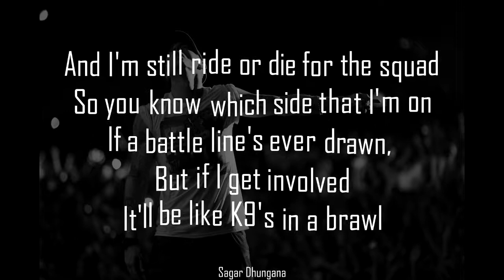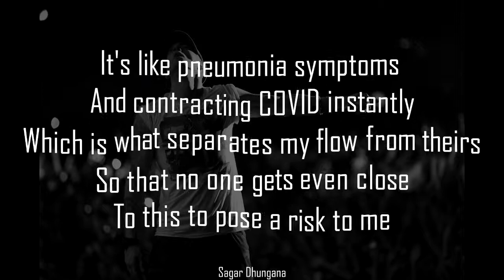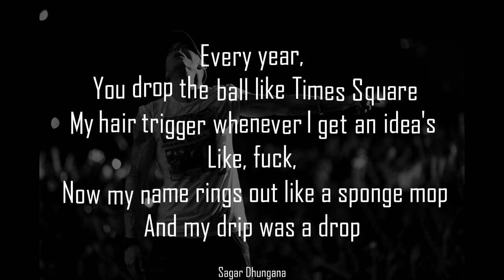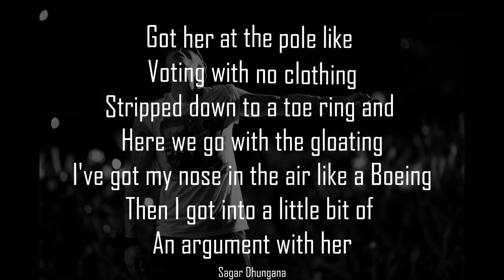Eminem - Gnat | Lyrical Video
**THIS IS THE LYRICAL VIDEO OF Eminem - GNAT  **

Follow Eminem:
Lyrics :
[Intro]
Yeah, yeah, sick

[Chorus]
They say these bars are like COVID (Bars are like COVID)
You get 'em right off the bat (You get 'em right off the bat)
Infected with SARS and Corona (Infected with SARS and Corona)
Like you took a bite off of that (Damn)
And it goes from martian to human (Yeah)
That's how the virus attacks (That's how the virus attacks)
They come at me with machine guns (Brr)
Like trying to fight off a gnat
gnat gnat gnat gnat

[Verse 1]
Still stackin' my chips, hoes, higher than Shaq on his tiptoes
Atop the Empire State Buildin', this shit is like child's play, children
I will anni-nihilate, kill them, I'll fu*k around and pile еight million
Dead little juvenilеs, wait, chill, then, I'll await my trial date 'til then
Ain't nothin' you say can ever trump (Nah), mic, pencil get killed (Yeah)
If you're hypersensitive, I wasn't referencin' the vice president, chill (Chill)
I mean my penmanship at times tends to get ill, violence but with skill
That's why I hence when I write ends up with the mic and pencil gettin' killed (Yeah, hold up)
And I'm still ride or die for the squad (Yeah)
So you know which side that I'm on
If a battle line's ever drawn, but if I get involved
It'll be like K9's in a brawl
But not similar to Mike Vick at all
'Cause even if I don't have a dog in the fight
They ain't never gonna get rid of the fight in the dog (Fight in the dog)
Got stripes like a tiger, so you might get mauled, a mic in the palms
Like claws, I can swing right for your jaw and rip it off with one swipe of the paw
Bit*h, you still on my di*k or naw? (Naw)
If I suck, your wife is a straw (Straw)
I'm sick and I'm not gonna cover my mouth next time that I cough 'cause

[Chorus]
Like trying to fight off a gnat (Yeah, yeah)
And d d d.a. got that dope he sends to me (Uh-huh)
It's like pneumonia symptoms and contracting COVID instantly
Which is what separates my flow from theirs
So that no one gets even close to this to pose a risk to me
So vocalistically (What?), that's social distancing (Yeah)
Flow going viral, you best stay strapped
With that Lysol and get way back (Shh)
Get that Pine-Sol and that Ajax
'Cause this dry cough is just like football umpires callin' a playback
Bitch, back the fuck up like fifteen yards, these rhymes call for a face mask (Face mask)
'Nother fourteen-day quarantine, they're cordoning off everything
This shit lookin' like a horror scene, like me metaphorically (Damn)
'Cause them stay-at-home orders seem
Like they just keep getting more extreme
Who knows when this nightmare will end (Marilyn)? Like Monroe, Norma Jean (Norma Jean)
Still got that heroin lyrical drip with that morphine and that Thorazine
'Cause I'm so fuckin' dope (Dope) and you're a fiend
And that's the one thing that hasn't changed (Nope)
For some semblance of normalcy
But I might need that Hydrochloroquine 'cause I got that (Yeah)
The Dark Horse, I'm a knight-mare
Mom fed me Valium like air (Mmm)
Thought that's why they called it a high chair (Woah)
I got a contact like eyewear (Woah)
Wait a minute, bitch, let me lie here (Uh)
20/20 hindsight in my side mirror
Every year, you drop the ball like Times Square
My hair trigger whenever I get an idea's
Like, fuck, now my name rings out like a sponge mop
And my drip was a drop
In the bucket, so that gun shot
You just heard just now in that one spot
Just came from the nine mil' that I just got
That's big bucks and I got a full money clip and I'm loaded
I ain't even mean to go the fuck off

**If you want lyrics of your fav songs I will make the lyrics if you suggested**